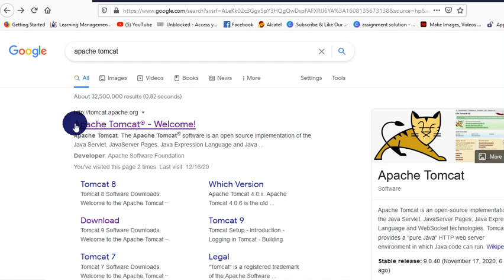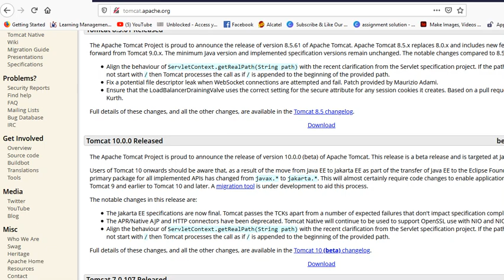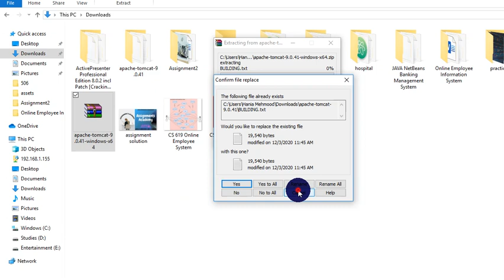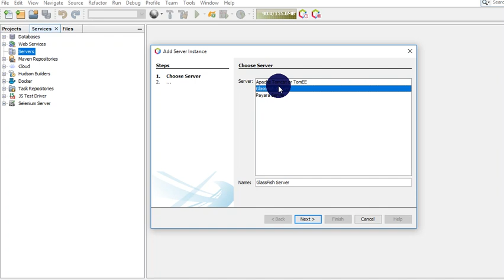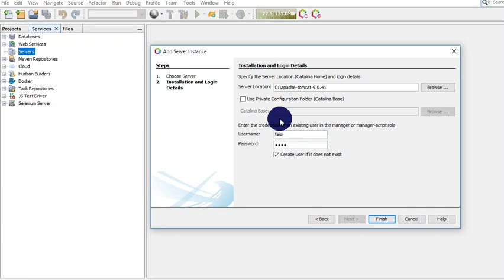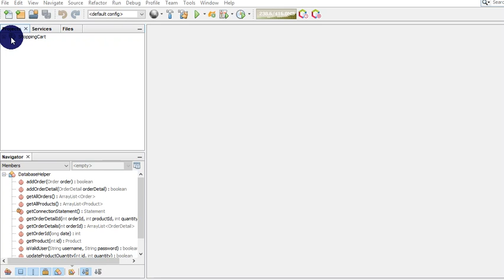how to install apache tomcat server in netbeans | How to add Apache Tomcat Server in Netbeans IDE.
In this video we are going to know how to install apache tomcat server in netbeans and  How to add Apache Tomcat Server in Netbeans IDE.
How to download apache tomcat server.How to install apache tomcat server. how  to download apache tomcat server for netbeans ide. How to install apache tomcat with java. how to find apache tomcat server in netbeans. how to add apache tomcat server in windows 10. How to install and download apache tomcat server in windows 10.